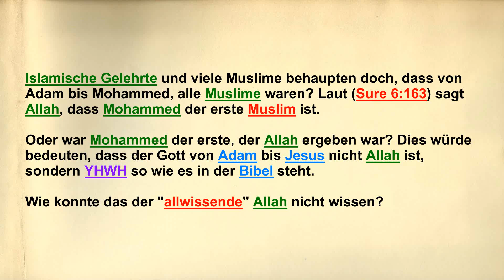Peinliche Widersprüche im Koran! - Mohammed der erste Muslim der zu Allah betet? (Sure 6:163)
...Er (Allah) hat keinen Teilhaber. Dies ist mir befohlen worden, und ich (Mohammed) bin der erste der (Ihm) Ergebenen (l-muslimīna)...

lā sharīka lahū wa-bi-dhālika ʾumirtu wa-ʾana ʾawwalu l-muslimīna

...Allah ist Allmächtig und Allweise...

Islamische Gelehrte und viele Muslime behaupten doch, dass von Adam bis Mohammed, alle Muslime waren? Laut (Sure 6:163) sagt Allah, dass Mohammed der erste Muslim ist.

Oder war Mohammed der erste, der Allah ergeben war? Dies würde bedeuten, dass der Gott von Adam bis Jesus nicht Allah ist, sondern YHWH so wie es in der Bibel steht.

Wie konnte das der "allwissende" Allah nicht wissen?

Peinlich? Oder?